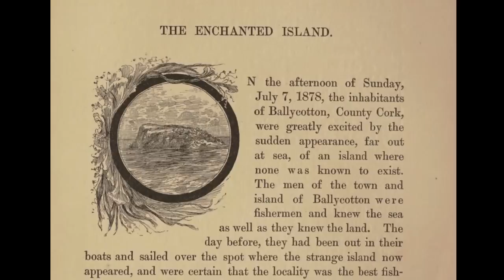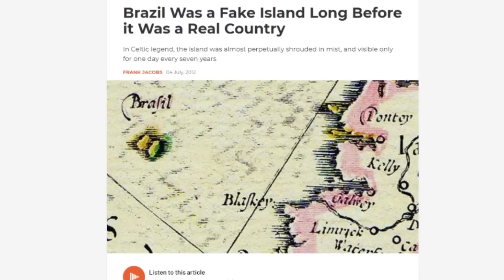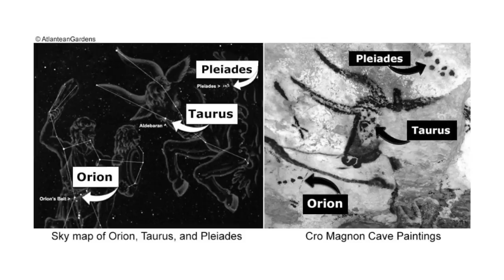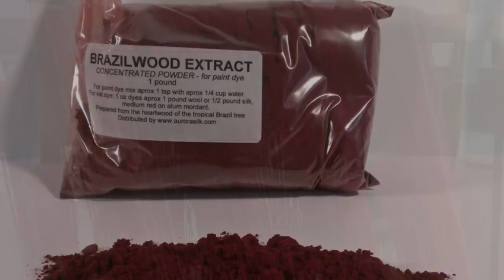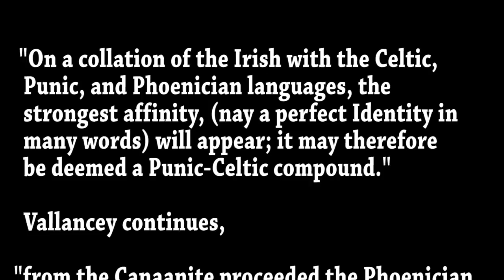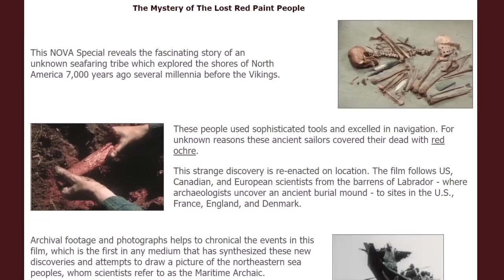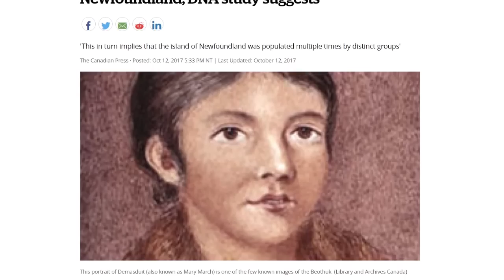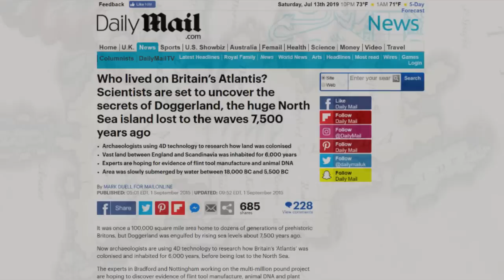Hy-Brasil the Irish Atlantis - ROBERT SEPEHR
Europe is filled with myths and legends about ancient civilizations that were said to have existed long ago. The most obvious example is the story of Atlantis, made famous by Plato. Other legends speak of inhabited regions to the north, such as Hyperborea, which was allegedly populated by a race of giants. According to Irish folklore an island named Hy-Brasil was located off of the west coast of Ireland, and although it was never officially found, the Island continued to appear on maps until at least 1873. The name derives from the Celtic word Breasal meaning ‘High king of the world’.